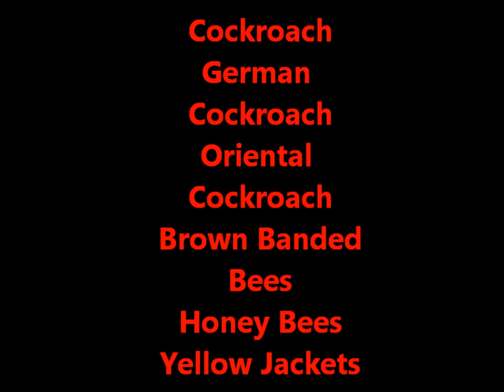Jackson Heights Exterminator Pest Control Jackson Heights Queens NY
There are several common household pest that thrive in the Jackson Heights Queens area and can create unhealthy living and working conditions and pose serious threats to your properties structural integrity.

Jackson Heights Queens pest control Exterminator Service Company is your one place for all of your buggy problems is the professional Commercial & Residential Bed Bugs Exterminator service provided by Queens Jackson Heights Bed Bugs Exterminator Company.

Cockroaches
American Cockroach
German Cockroach
Oriental Cockroach
Brown Banded
Bees
Honey Bees
Yellow Jackets
Carpenter Bees
Bumblebees
Wasps
Rats
Roof Rats
Norway Rats
House Mice
Termites
Wildlife
Squirrels
Raccoons
Opossums